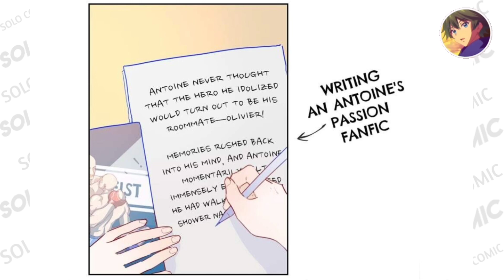My Star And I | Episode - 22 |Explain in hindi